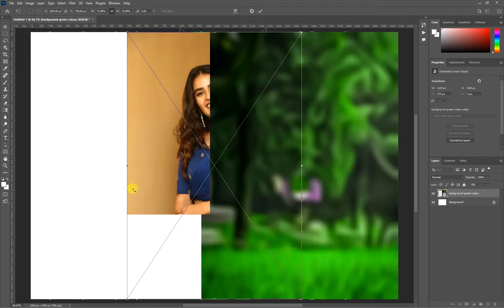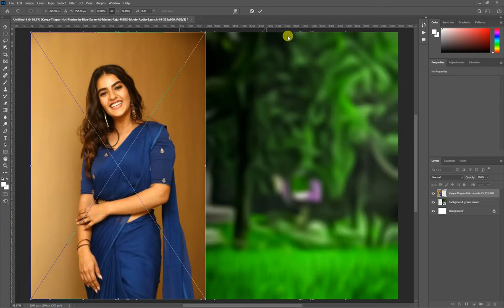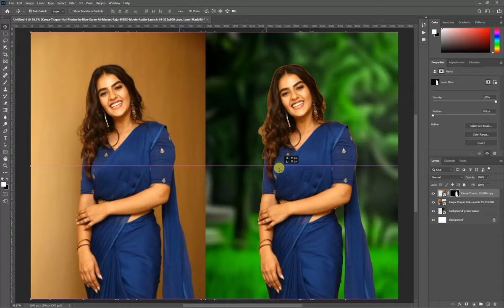✅✅Photoshop Tutorial : How to Change Background Using Channel Quicky Tool Blur Ep 09